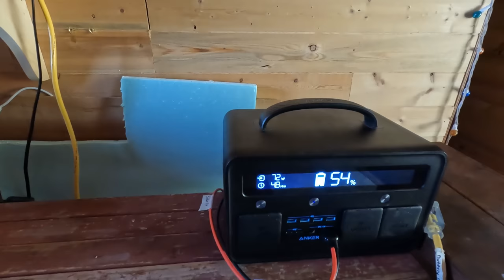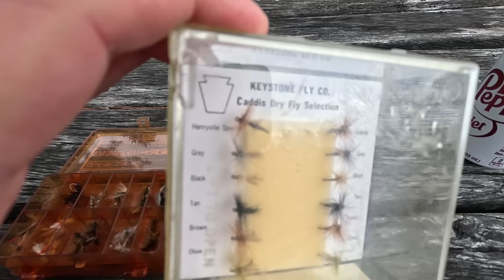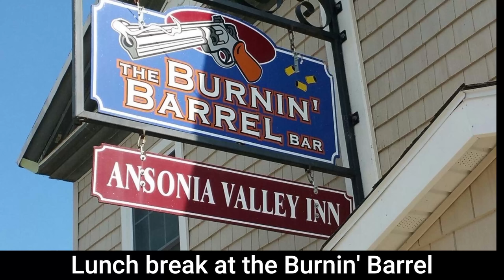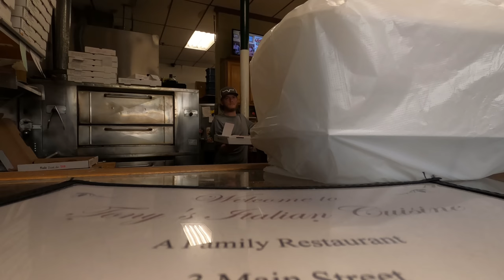Spring Trip 2023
We are heading to the Camp a little early again this year, but that must mean one thing, it's time for the "It's Go Time" Camp Spring Trip 2023. No canoe trip this year, concentrated on doing some trout fishing each morning.
  Picked up @Sintax77 and we drove up to the cabin, later joined by the the Chairman and CampCook (Mike and Steve).
  After a quick breakfast we headed down to Pine Creek to see if we could get one some fish. CampCook caught three that we brought back to camp to add to the Pork Chop dinner. We did stop at the Burnin' Barrel for a good lunch, Mike and Steve did some golfing that afternoon. The pork chops, bacon wrapped asparagus, corn and some bread-sticks hit the spot along with those fresh trout. Sat out by the campfire after dinner for some good conversation.
   The next morning a quick stop at the Wellsboro diner, then back to Blackwell where we did a little better. I put some minerals out for the deer, as well as setting up a game camera. On to Tony's for a pizza, a cheese-steak Stromboli, and some wings.  As always Tony knows how to cook it up right.
  Saturday morning we hit the hot spot at Blackwell and all did great. We all caught trout, and Shawn caught his first one on the fly rod. It felt good to be out on the water again after that long layoff.
   Dutch, I mean Steve slow roasted some chicken, potatoes, and Brussels sprouts that afternoon in the rain.
   The guys left the next day, Shawn and I stayed to clean up a bit and get in some good Father and Son time.

Shawn and I really liked the 8Fans fishing products that they sent us. No issues and everything performed as designed. Check out 8Fans at:

Camera equipment used:
GoPro Hero10
GoPro Hero11
Taisioner Mini Selfie Stick Tripod Kit Two in One for GoPro Action Camera

SpyPoint LinkMicro Game Camera
Master Lock 8418D Python Keyed Cable Lock, 6 Ft. Long

Drone
DJI Mini 3 Pro
DJI Mini 3 Pro Fly More Combo

Camp Stuff
ThermoPro TP20 Wireless Remote Digital Cooking Food Thermometer

Solar Generators and Heater
ECOFLOW DELTA Solar Generator 1260Wh w/ 160W Solar Panel
Anker Portable Power Station, PowerHouse II 400
Ecoflow river 600
ECOFLOW 160 Watt Portable Solar Panel
Mr Heater 18,000 Radiant Propane Heater